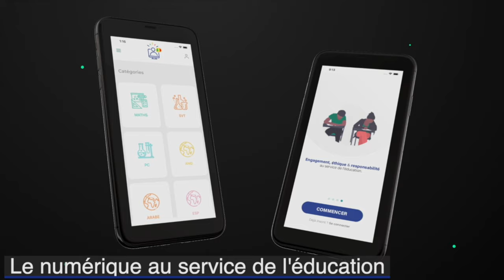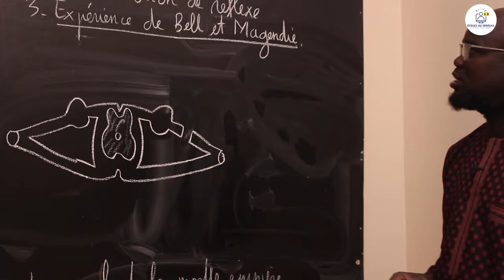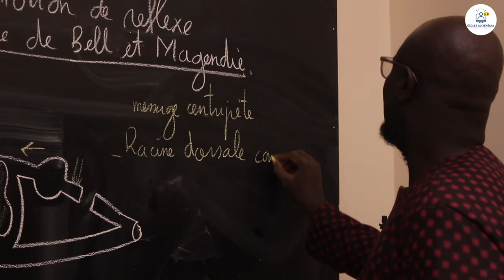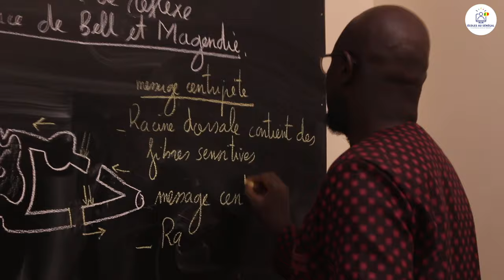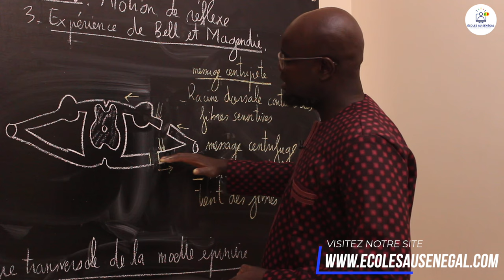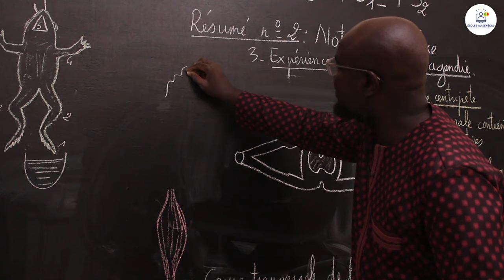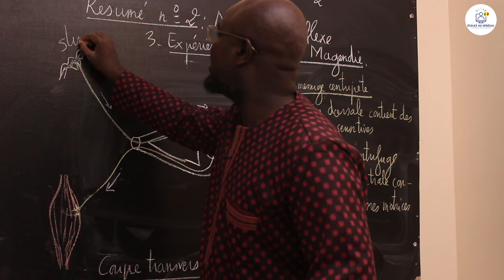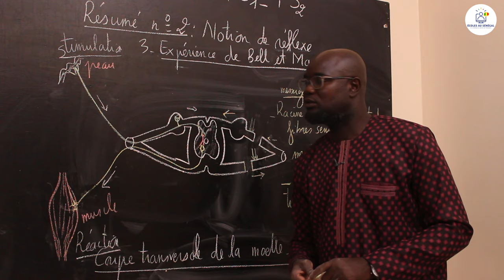Cours - Tle S1 & S2 - SVT: Résumé de cours / La Notion de réflexe / Suite 3 / M. Gnasse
Dans cette vidéo, nous vous proposons un résumé de cours / La Notion de réflexe pour les élèves en classes de Terminale S2 & S1.
                                                                    Bonne Lecture !